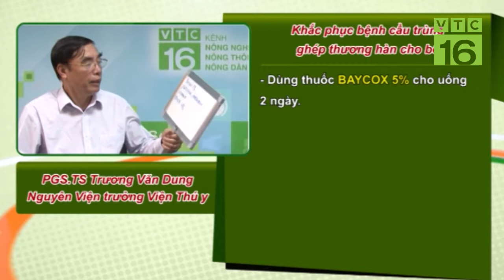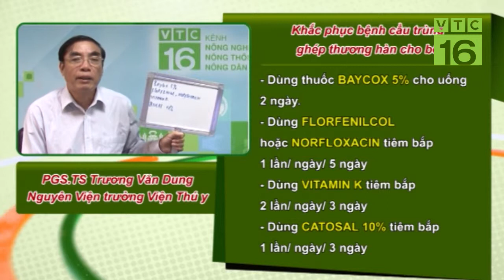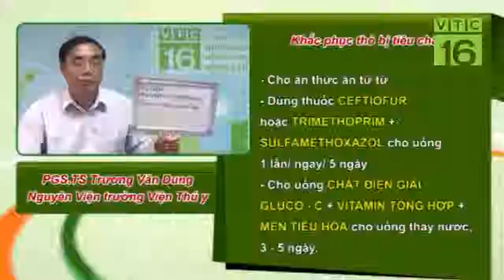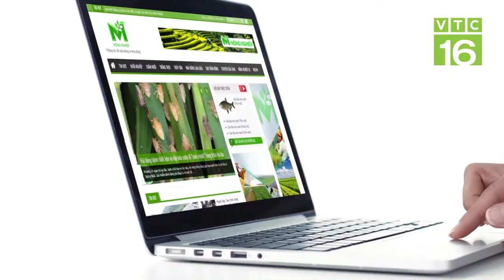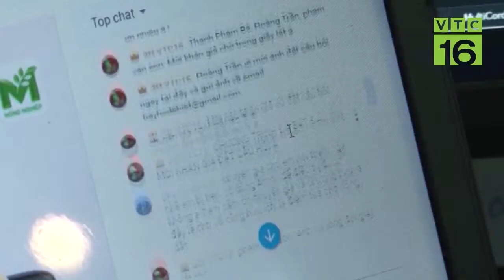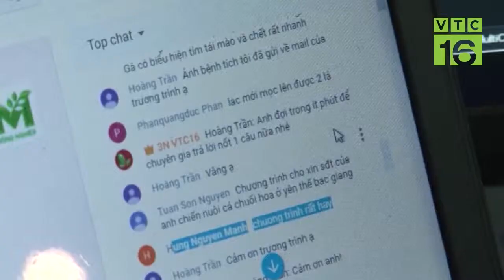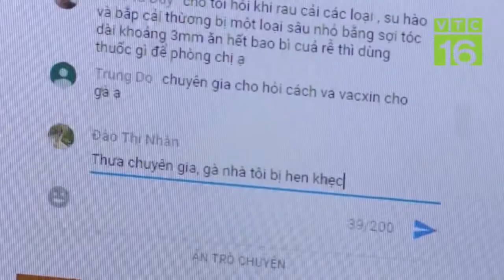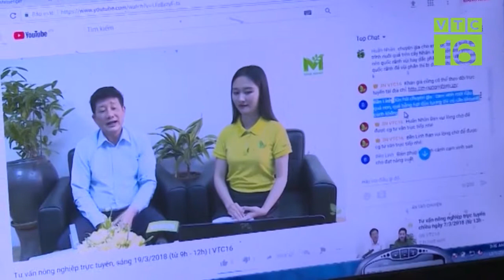Phác đồ điều trị bệnh cầu trùng ghép thương hàn cho bê | VTC16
VTC16 | Bê được 4 tháng tuổi bị đi ngoài phân lỏng có lẫn máu, ăn ít, bị 2 ngày.  Hỏi nguyên nhân có phải bê mắc bệnh cầu trùng ghép thương hàn hay không? Cách khắc phục như thế nào ?